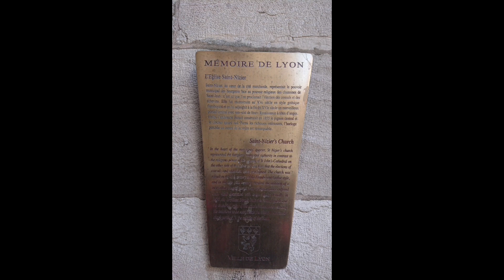N. Lygeros - Église Saint-Nizier, Lyon. 29/12/2019